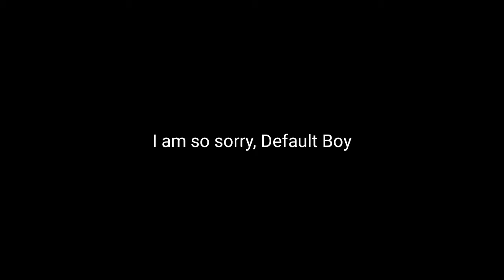Calling Default Boy at 3am!!😱😱😱 (GONE WRONG!!😈HE CAME TO MY HOUSE!!😭 ALMOST DIED1!1! REAL!!💯%)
I hope you know that this is a joke.
Also, I scheduled this video to be posted at 3am lol